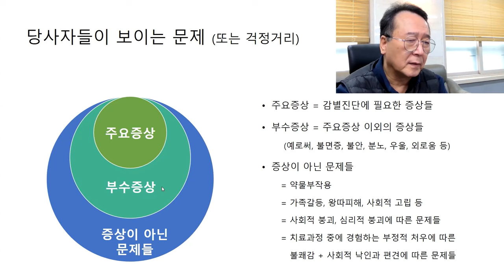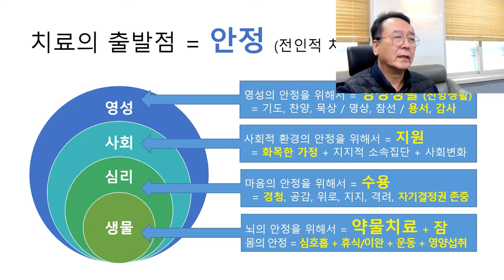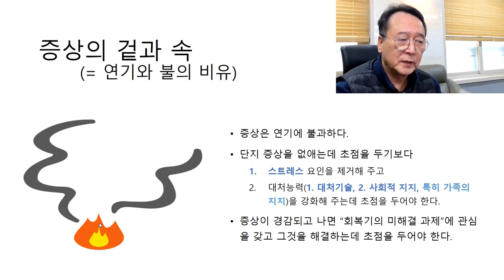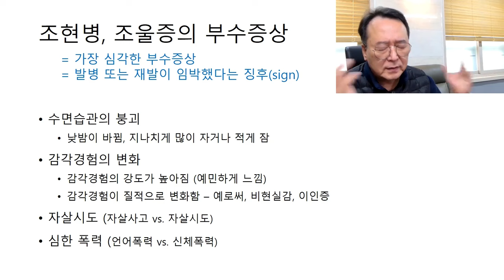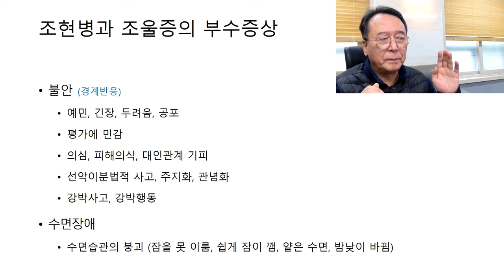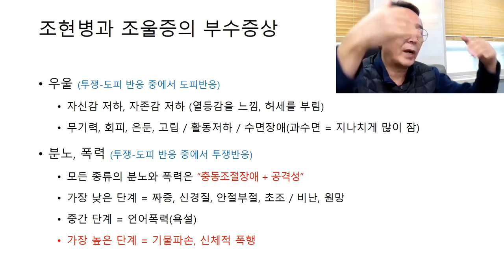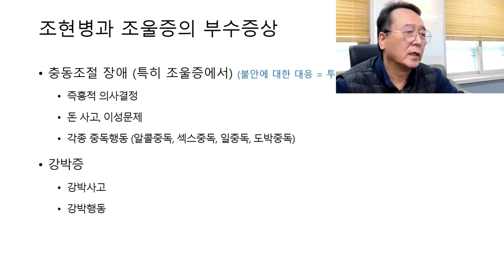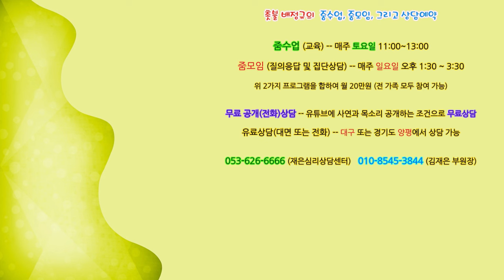촛불추천 618, [줌수업, 1기] 22강 #2 -- 불안, 분노, 폭력(언어폭력, 신체폭력) 대처법 -- 전구기 및 회복기의 다양한 부수증상과 그에 대한 대처방법